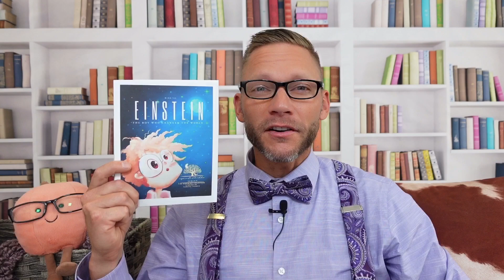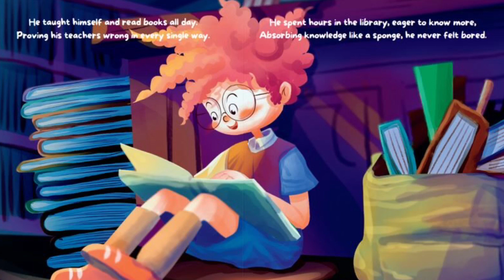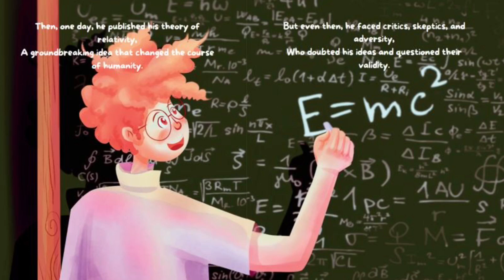👨‍🔬🌎 Children’s Books Read Aloud: Einstein The Boy Who Changed the World by Binh Vo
Do you know who Albert Einstein is?  Let’s go on a reading adventure to find out more about his life and the struggles he faced along the way to becoming one of the most influential scientists who has ever lived!

EINSTEIN THE BOY WHO CHANGED THE WORLD
Written and illustrated by Binh Vo

Please support the authors, illustrators and publishers of these books by picking up your own personal copy for your home or classroom.  They’re awesome!!!